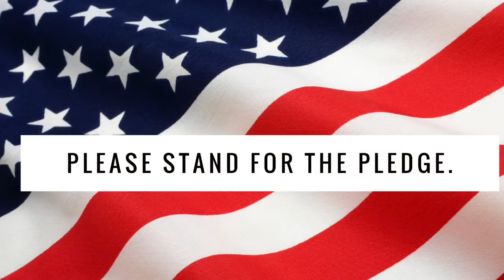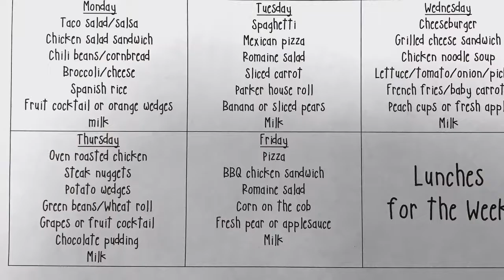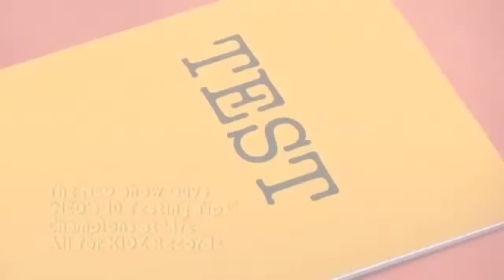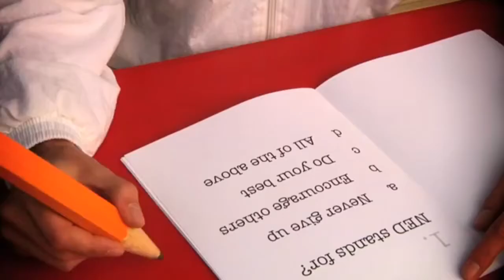Good Day, NMS 4/6/17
This song, "Warriors" by Imagine Dragons is not my original work.